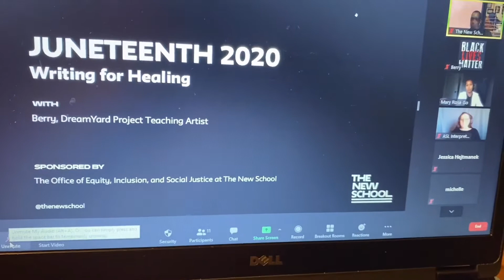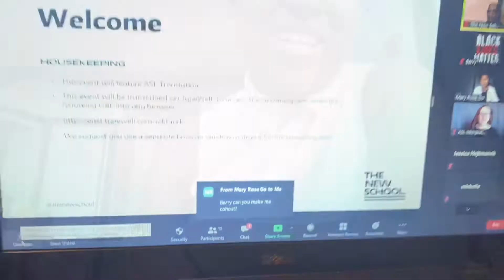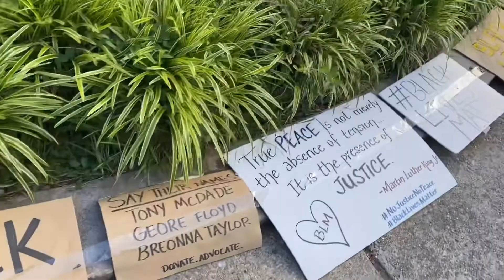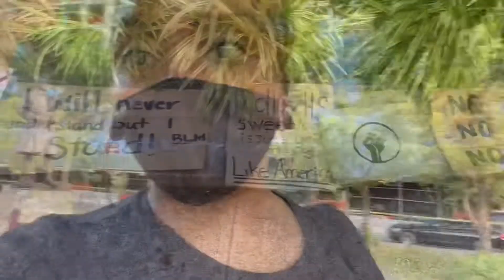MY JUNETEENTH 2020! Issa vlog.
Hey Juicy Berry Beauties! I’m baaaaaaaaaaaack! Missed me?! I celebrated Juneteenth yesterday and it was AMAZING! I’m pooped but it was well worth it!

Berryberrystylishshop.bigcartel.com

ABOUT BERRYBERRYSTYLISH:
If you stopped by, Here’s the deal: This is A FLY style blog for the progressive creative on the go. For brown girls. For beauties who love vintages styles, ecclectic culture, and disrupting the mainstream beauty standards; All while being Vegan, cruelty free, eco friendly, and a DIY enthusiast.